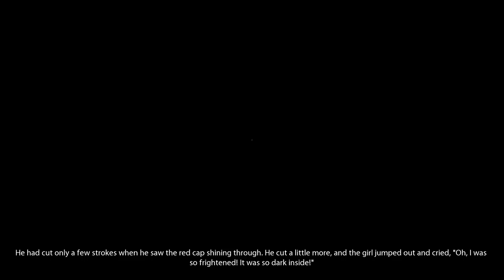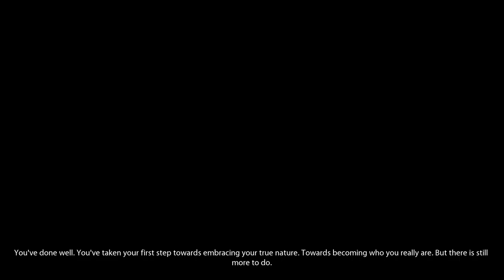Observer Part 9